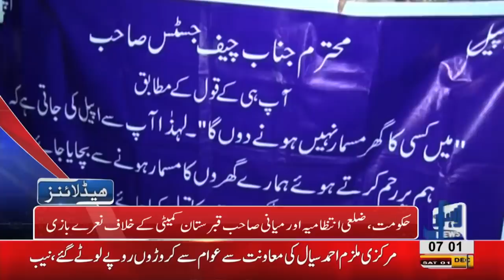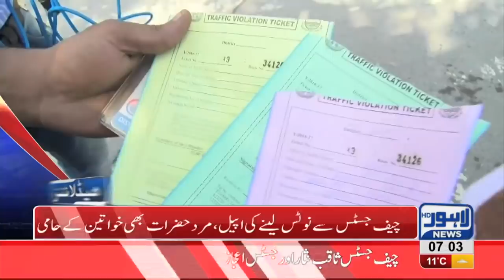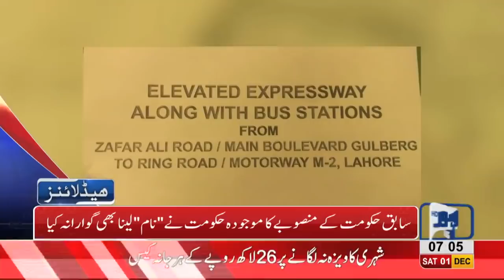07 AM Headlines Lahore News HD – 01st December 2018